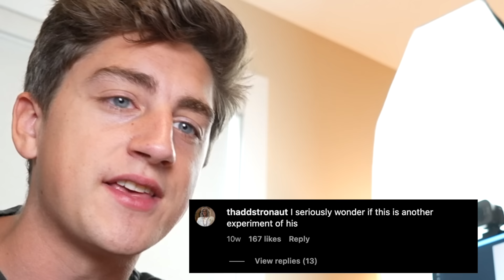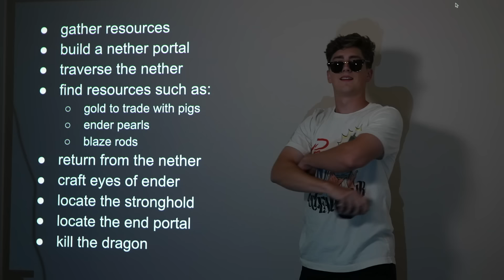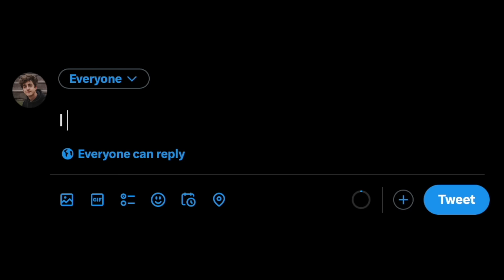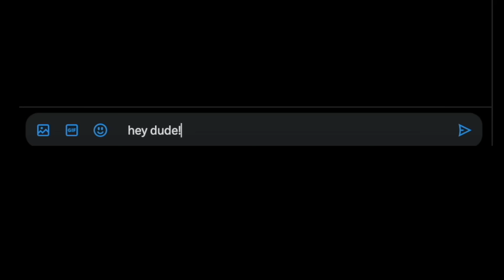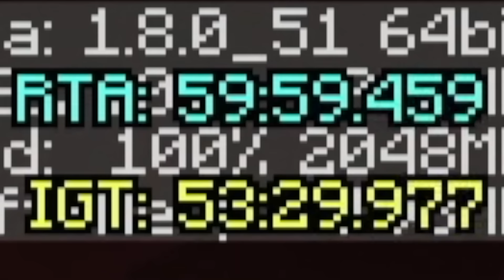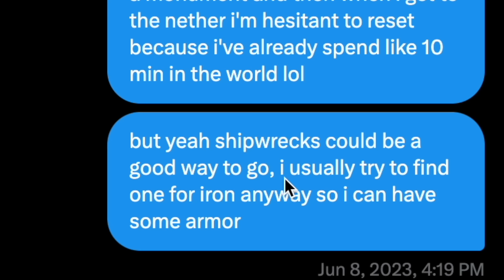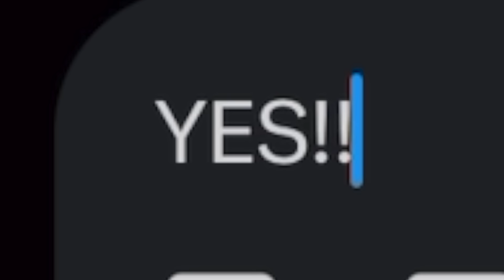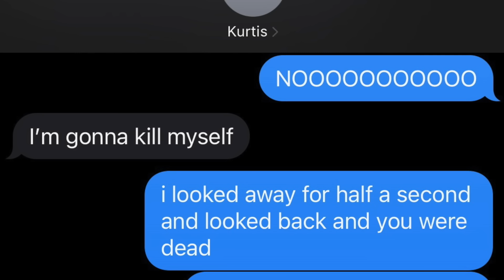I Faked a Minecraft Speedrun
check out @Couriway and @kurtisconner

Get Ghost by Justin Bieber and over 1M + mainstream tracks

License ID: K7XxaY3JgrA